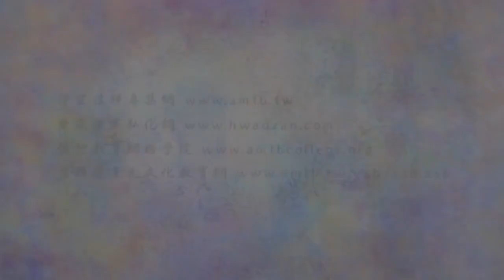法音普薰集 029 「地藏王菩薩」是什麼意思？｜淨空老法師